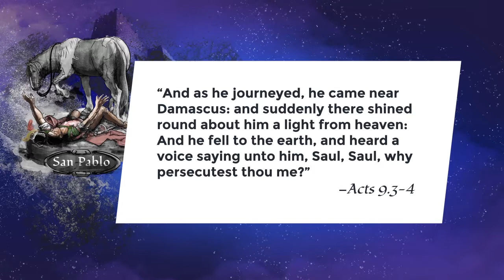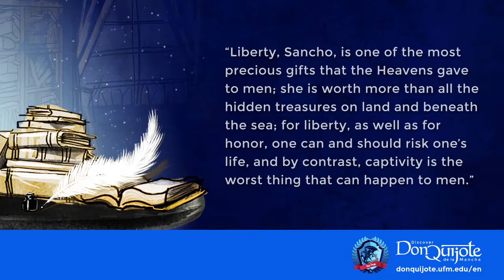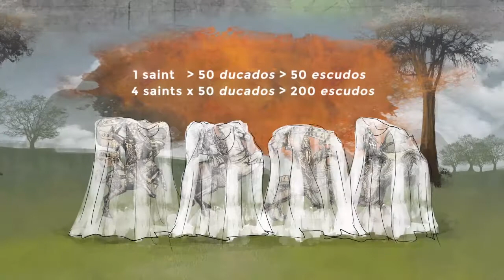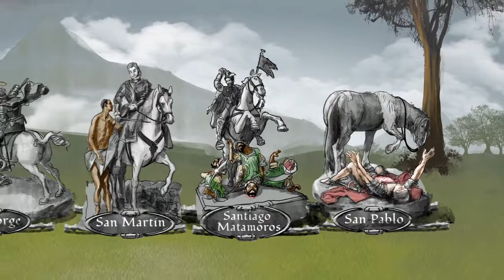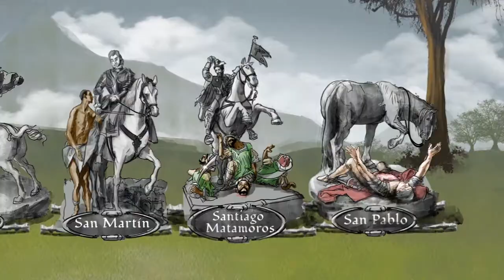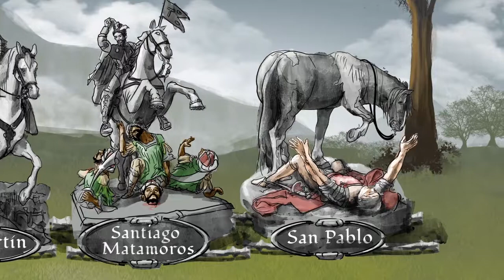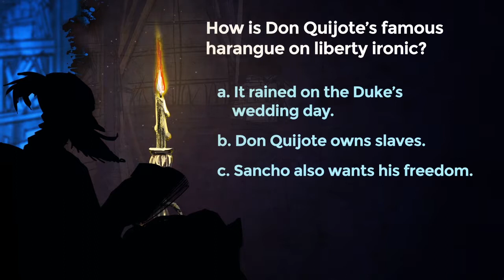Lesson 18: Liberty and five saints, that’s right, FIVE (5)